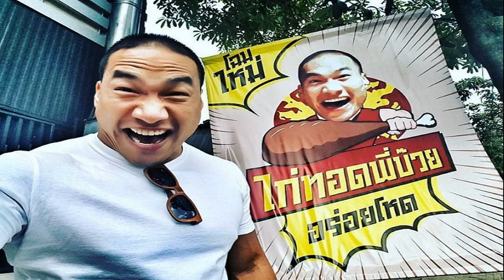สมบูรณ์ในแบบผม แจ๊ส ส่งลูกชายเรียนต่ออังกฤษ กลับมาขับแกร็บ อยากทำมาหากินเอง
อาจไม่ได้เป็นพ่อที่สมบูรณ์แบบแต่เชื่อว่าผมสมบูรณ์แบบในแบบของผม แจ๊ส ส่งลูกชายเรียนต่ออังกฤษ กลับมาขับแกร็บ อยากทำมาหากินของเขาเอง
มุมความเป็นพ่อที่ไม่มีใครเห็น แจ๊ส ชวนชื่น ในมุมของพ่อที่ไม่มีใครค่อยได้เห็นทั้งเรื่องการดูแลเอาใจใส่ น้องแตงไทย ลูกสาวคนเล็ก ทำให้กลายเป็นคนนอนเร็วและต้องเอาลูกเข้านอนด้วย ล่าสุดลูกมีโชว์การแสดงที่โรงเรียนจบการศึกษาเด็กเล็ก ก็ไปให้กำลังใจลูกสาวดีใจมาก
ถามว่าลูกคนโตไปอยู่อังกฤษ แจ๊ส เผยว่า คนโตผู้ชายเคยส่งไปอังกฤษ (มดดำ คชาภา พิธีกร : ส่งลูกเรียนเมืองนอกหมดเลยเรียนอินเตอร์) แต่ตอนนี้กลับมาไทย ขับแกร็บ พูดจริง เขาอยากทำมาหากินของเขาเอง
แจ๊ส กล่าวด้วยว่า ผมอาจจะไม่ได้เป็นพ่อที่สมบูรณ์แบบ แต่ผมเชื่อว่าผมสมบูรณ์แบบในแบบของผมแล้ว ไม่ได้พูดให้ตัวเองดูดี ผมรู้ว่าผมทำได้แบบไหน ผมมีความรักให้ลูกได้แบบนี้ หาเงินให้ทุกคน เลี้ยงดูทุกคนได้แบบนี้ ถ้าให้ผมฝืนทำอะไรโดยผมอาจจะไม่มีความสุขก็ได้ แต่ผมให้เต็มที่แบบของผมแล้วกัน
ขอบคุณที่มารายการแฉ